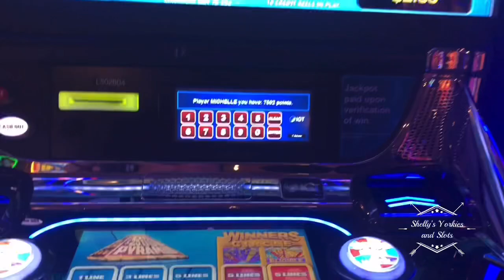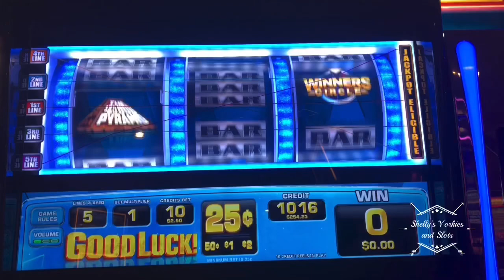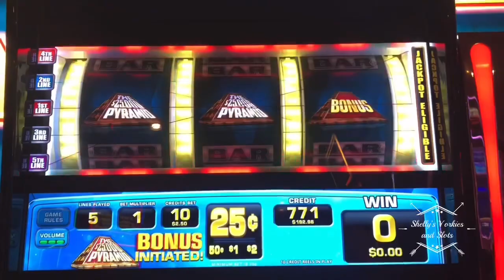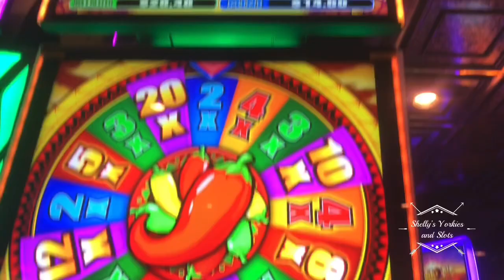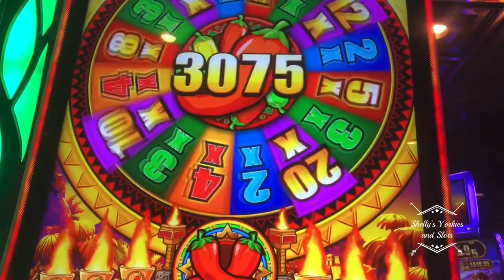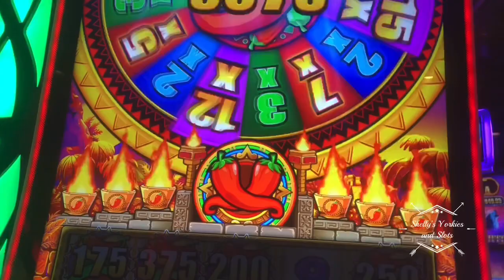Pyramid $25,000 Slot Machine🚨BONUS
Played the new $25,000 Slot Machine. I love the game show so I had to try the slot. Loved the music and graphics. I’m hoping this bonus was just a one time bummer. Anyone else play it and if so did you win?  It’s ok this is for entertainment.